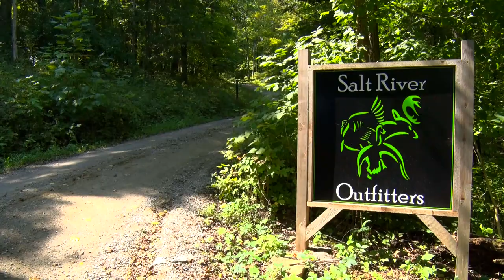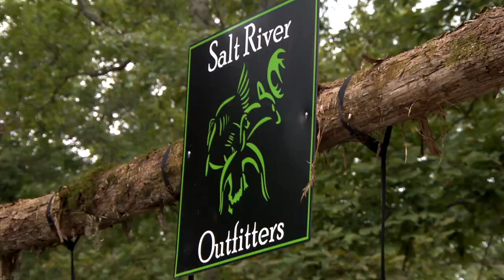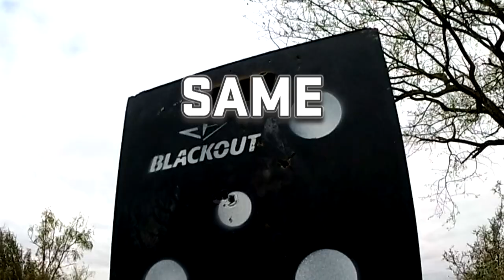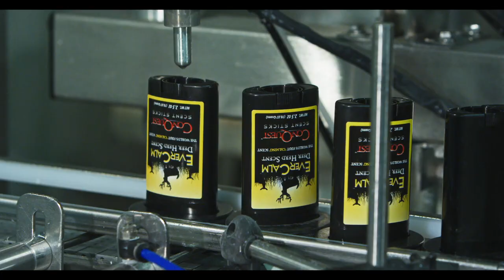Kentucky Archery for A Whitetail Buck in Velvet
Wade Middleton returns to Kentucky and Salt River Outfitters for what has become a quest to target a buck in velvet.  We look back at close encounters from past hunts, passing on bucks while waiting for the right buck, humorous hunts where nothing went right, and then the encounter that Wade has been anxiously waiting for.

Yamaha’s Whitetail Diaries provides the stories about deer hunting from across the nation that showcase North America’s most sought after animal the Whitetail Deer.  In every video, you’ll be treated to a great story, how-to information as well as insight on deer hunting.